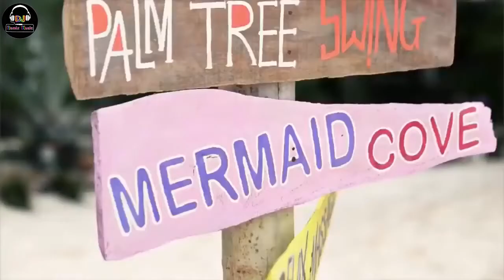MODERN TALKING REMIX 2021 - The Space Mix - Best Remix Of Popular Songs #104